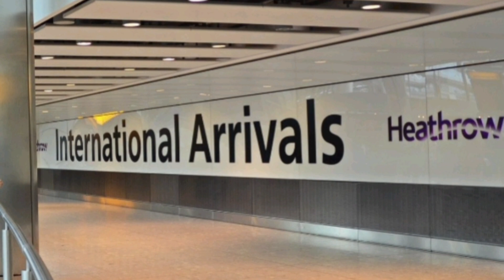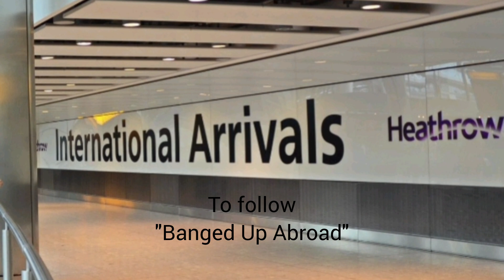Decca Heggie has landed, but I missed him!, but who did my static cam get @theequaliser420 or DH?